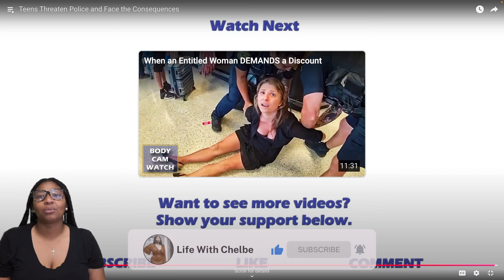TEENS THREATEN POLICE AND FACE THE CONSEQUENCES 😳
Welcome to Life With Chelbe! I hope you girlies & (guys) enjoy/enjoyed the video.

If you’re not apart of the family, What Are You Waiting For?

FAQs

Age: 26

Ethnicity: African American

Location: Houston, TX

Camera: Canon G7X Mark ll

Editing Software: iMovie & CapCut

(Our Family Is Growing 📈) Sub Count: 1,393